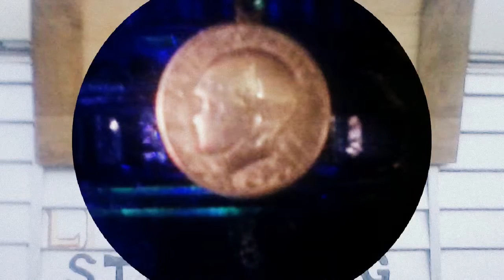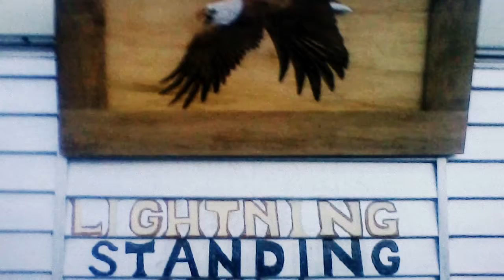. Oct, 26, 2016 .IT Does Not Matter WHO You are, ONLY What You WILL BECOME..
I created this video with the YouTube Slideshow Creator 26, 2016 annotated... fall 2016 let your love shine , dont forget why you were born..